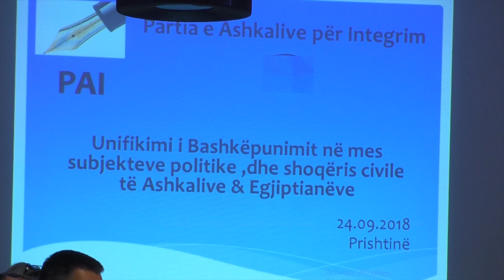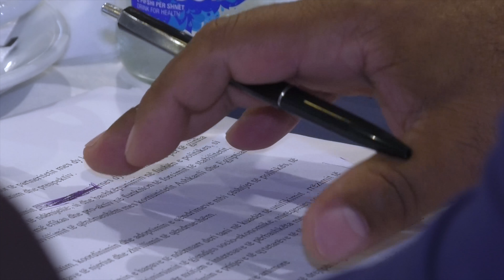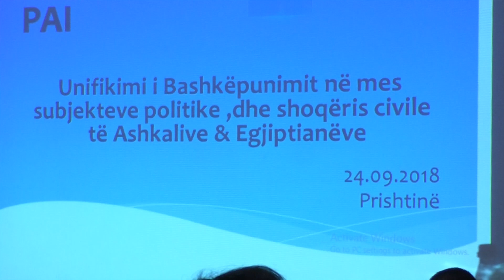Unifikim i bashkëpunimit mes PLE - PDAK - PAI dhe OJQ-ve